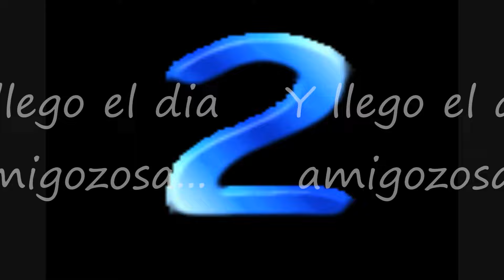Felicidades! Yolis 08/17/14